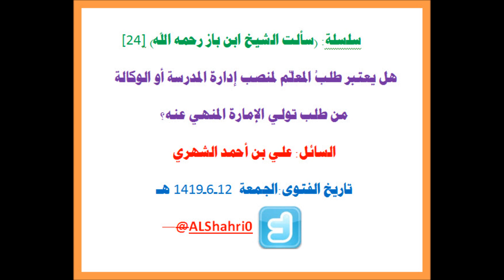سلسلة سألت الشيخ ابن بازرحمه الله[24]هل يعتبرطلب المعلم لمنصب إدارة المدرسة طلبا للإمارة المنهي عنه؟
سألت الشيخ رحمه الله هذا السؤال يوم الجمعة 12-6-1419هـ: هل يعتبر طلب المعلم أن يكون مديراً للمدرسة أو وكيلاً لها. من طلب الإمارة المنهي عنه شرعاً؟ وخلاصة جواب الشيخ: أنه لا يعتبر من ذلك، بل هو مثل طلب تولي الإمامة والأذان. اهـ